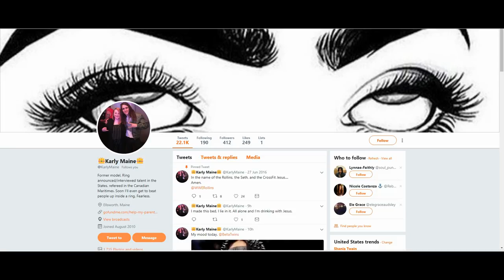Lunchbox Giveaway WINNER Announced!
(sorry for audio distortion, will fix in next videos).

We gave the original winner more than ample time to respond, so now we choose a NEW Winner for the Aztec pride lunch box as seen on Lucha Underground. This lunchbox showed up on episode 26 of season 3 of Lucha Underground and was used as a weapon and to hide a fork Marty the moth ended up brutally stabbing Fenix with.

..and dont forget to watch Lucha Underground on the El Rey network